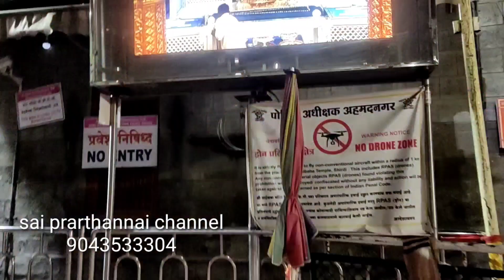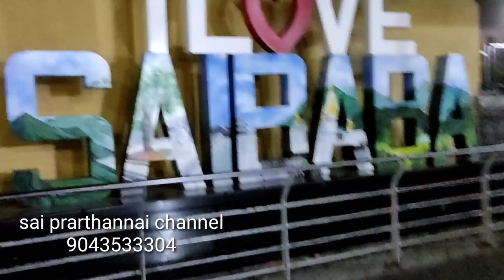சீரடிசாய்பாபா ஆலயத்தில் காலை நேரத்தில் கூட்டுப் பிரார்த்தனை/@saiprarthanaichannel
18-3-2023 அன்று காலையில் சீரடிசாய்பாபா ஆலயத்தில் காலை நேரத்தில் சிறப்பு கூட்டுப் பிரார்த்தனை நடைபெறுகிறது நீங்கள் அனைவரும் உங்கள் பிரார்த்தனை அனுப்பி விடுங்கள் நாங்கள் கூட்டுப் பிரார்த்தனை செய்கிறோம்